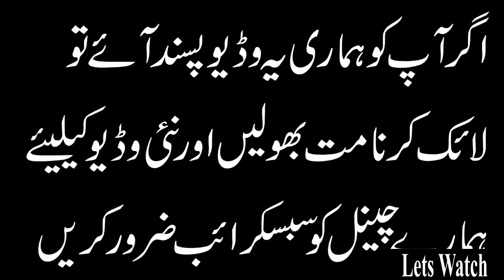Watch Molana Tariq Jameel - Funny Moments